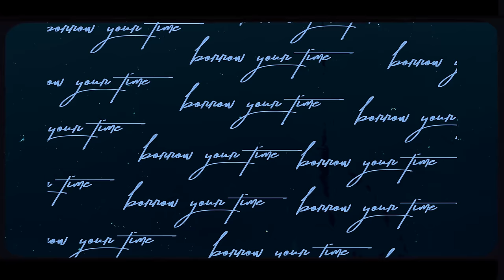Fly By Midnight - Borrow Your Time (Official Video)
Official video for original single "Borrow Your Time" by Fly By Midnight.

// CREDITS //
Directed by: Fly By Midnight
DP: Cole Needham
Song Written by: Justin Breit, Justin Slaven, John-Luke Carter
Song Produced by: Slavo

Verse:
Saturday night what a wild wild dream
The room feels like a full screen cinema
Got you close got you so so close

So I keep my head down keep my heart open
Cause maybe one day you’ll wanna stay
You won’t run away

Pre:
Street lights
Remind me
Of what it looks like
To hit a dead end feeling
I don’t want to steal it but

Chorus:
If I could borrow your time
Lay your soul onto mine
We could let go
All night

I wanna lose track of life
Find myself in those eyes
Pull you in close
Baby don’t go
Hold tight
All night

Verse 2:
It’s such a game such a cruel cruel game
To watch my heart like sand through your fingertips
In the meantime in the you and me time
Don’t let it fall

Pre:
Street lights
Remind me

Chorus:
All night

Baby don’t go
Hold tight
All night

Bridge:
The sun keeps fading
On my patience
I’m losing faith
It drives me crazy
My heart keeps racing
Can’t stop chasing

On my patience
I’m losing faith
But I’ll keep waiting
Can’t stop chasing

Chorus:
All night

Baby don’t go
Hold tight
All night

Bridge:
On my patience
I’m losing faith

On my patience
I’m losing faith

// ABOUT FLY BY MIDNIGHT //
LA based indie-pop duo Fly By Midnight is comprised of songwriter Justin Bryte and producer/songwriter Slavo. Following sold out album shows in NYC/LA and performances at Firefly & Panorama festival, the duo has continued to generate strong independent buzz by releasing captivating original pop anthems. With over 300,000 subscribers on their YouTube channel, Fly By Midnight's consistently strong releases & unique visuals have been praised by tastemakers such as Billboard, Buzzfeed, NYLON, Huffington Post, and Ones To Watch, and have been placed on numerous Spotify playlists (Chill Hits, NMF & more).